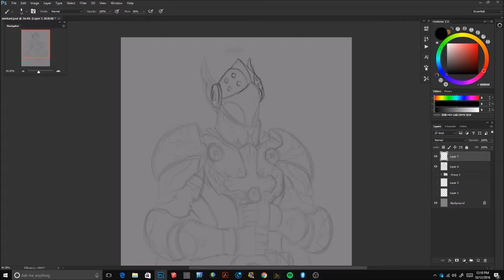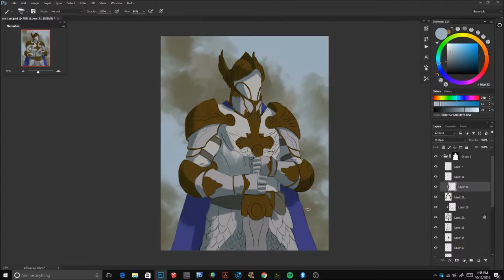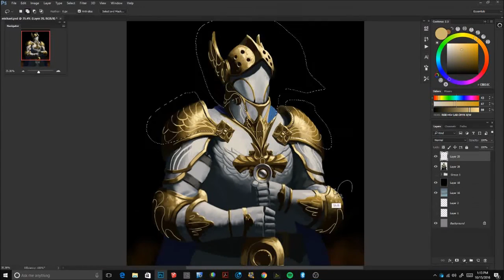Archangel Michael Process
Video process of my thank you painting, for reaching 700 followers on Deviantart. A little over 6 hours real time, sped up 64x. I lost about 30 mins pretty early on, so there's a bit of a gap there.

Anyways, I hope you like!

Song : Les Anges by Area 51